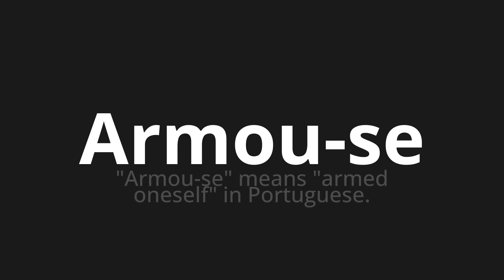How to pronounce Armou-se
Master the Pronunciation of 'Armou-se Which Means Armed itself' - which means : "Armed" Means "Armedi Oneself" in Portuguese. 📝 with @PortuguesePronunciation 🎓🗣️ - [Your Guide to Portuguese]

Learn to pronounce 'Armou-se' perfectly in Portuguese with our easy and engaging tutorial by @PortuguesePronunciation! 📖📽️ In this comprehensive video, we provide you with native speaker examples 🗣️👂 and phonetic breakdowns 🎵 to ensure you get the pronunciation just right.

How to say Armed in Portuguese